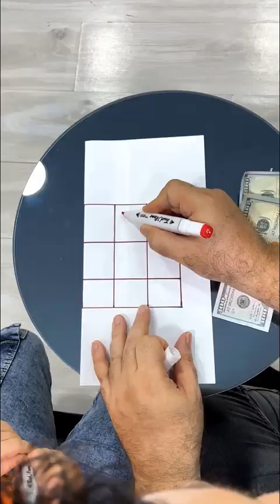هذا الطبيب افعاله غريبة 😂 This doctor's actions are strange